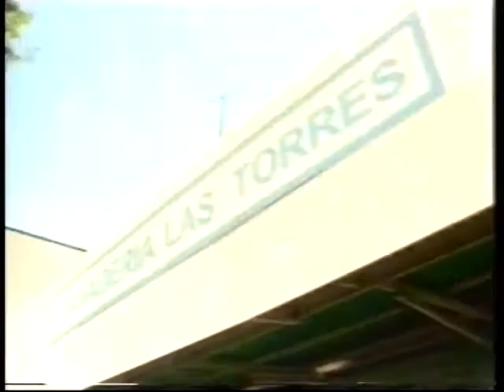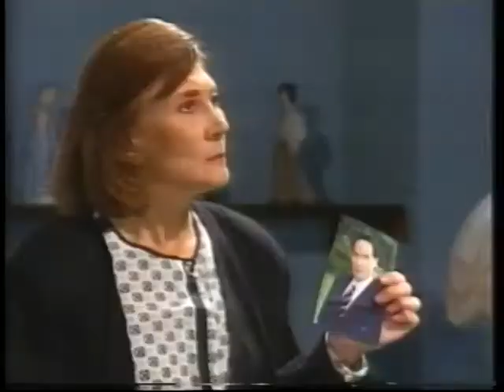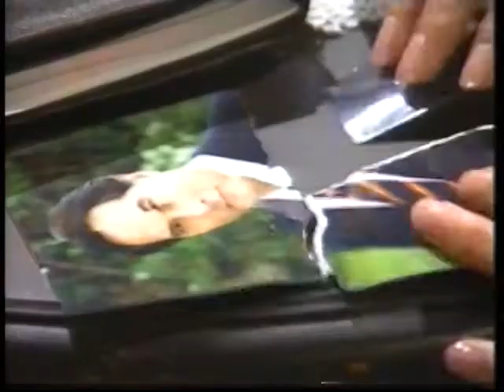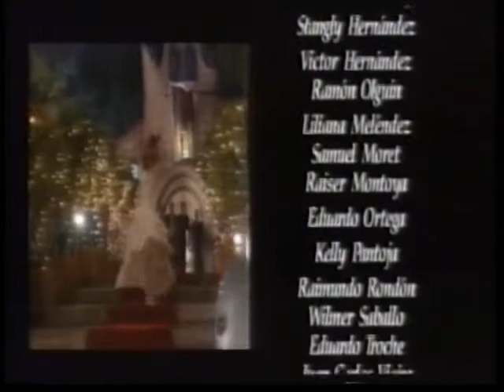Niña mimada/Богато момиче-епизод 12 (1998)